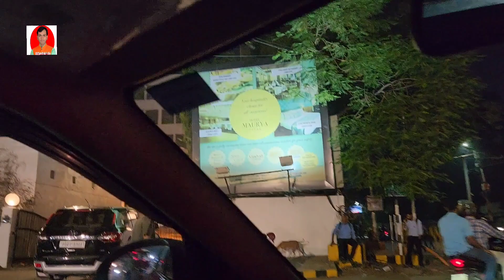पटना के दशहरा मेला अपने हिरोईन के साथ Nitu Singh Vlogs